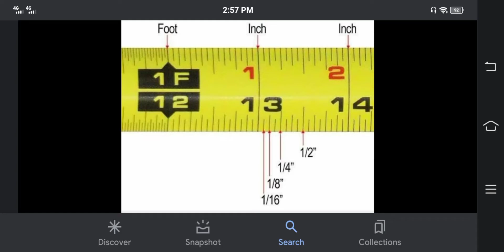TAPE MEASURE READING